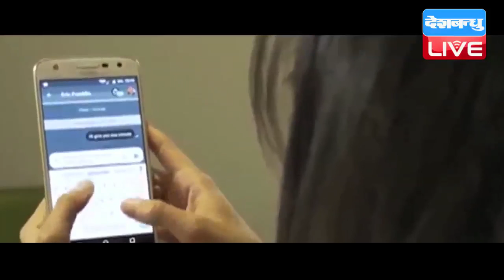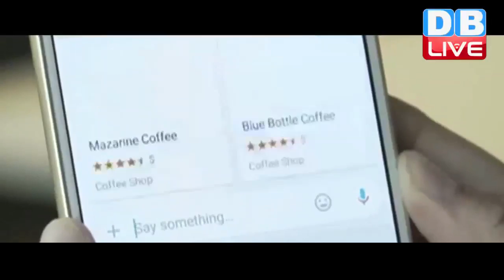DBLIVE | 22 September 2016 | Google launches Allo smart messaging app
मैसेजिंग में वॉट्सऐप की बादशाहत को टक्कर देने के लिए गूगल ने एक नया ऐप लॉन्च किया है। इस मैसेजिंग ऐप को कंपनी ने ऐलो (Allo) नाम दिया है। गूगल ने इस ऐप को ग्लोबली लॉन्च किया है और यह iOS  और ऐंड्रॉयड, दोनों के लिए भी उपलब्ध है।

देश- गूगल ने 2016 में ही अपनी आई/ओ डिवेलपर्स कॉन्फ्रेंस में Allo को लॉन्च करने की बात कही थी। इस मैसेजिंग ऐप की खास बात यह है कि इसमें अपना सर्च इंजन और गूगल असिस्टेंट है। इस ऐप को इस्तेमाल करने के लिए आपको वॉट्सऐप की ही तरह अपना मोबाइल फोन नंबर ऐड करना होगा। इस ऐप को गूगल प्ले से इंस्टॉल किया जा सकता है। इसके लिए आपको गूगल प्ले स्टोर पर Google Allo सर्च करना होगा। Allo की एक और खास बात यह है कि आप इसके अंदर रहते हुए भी गूगल सर्च कर सकते हैं। इसके लिए आपको ऐप के बाहर ब्राउजर पर जाने की जरूरत भी नहीं पड़ेगी। आप @Google लिखकर इस ऐप के अंदर ही कुछ भी सर्च कर सकते हैं। आप इस ऐप के जरिए अपने मैसेज की समय सीमा भी तय कर सकते हैं। यानी कि उस खास समय सीमा के बाद आपका मैसेज अपने आप गायब हो जाएगा। इसके अलावा इस ऐप में हर देश के हिसाब से कस्टम स्टिकर्स भी दिए गए हैं। हालांकि इस ऐप में कुछ कमियां भी हैं। आप इस ऐप से डॉक्युमेंट्स नहीं शेयर कर सकते, साथ ही इसमें वॉइस कॉलिंग भी नहीं है। अब देखना है कि यह Allo वॉट्सऐप को कितना टक्कर दे पाता है।